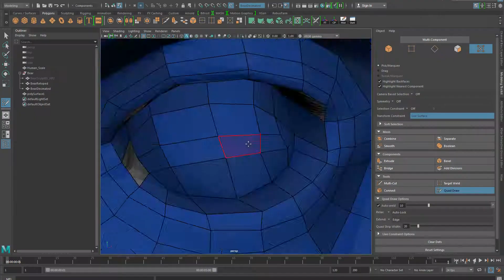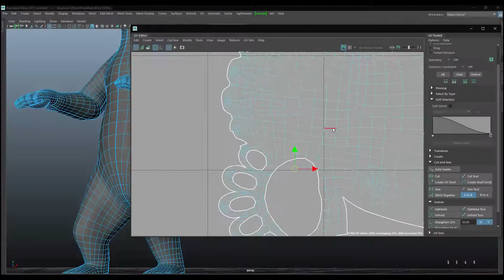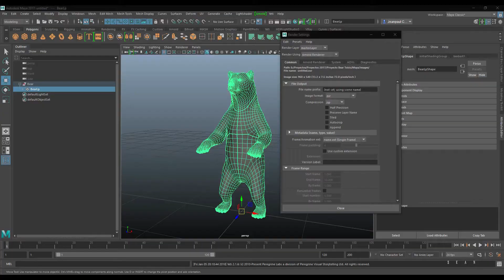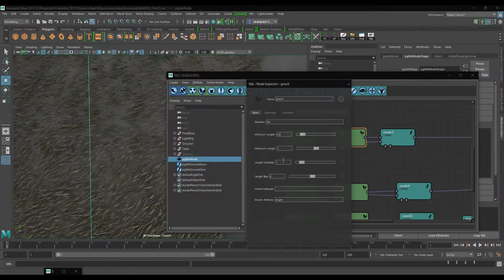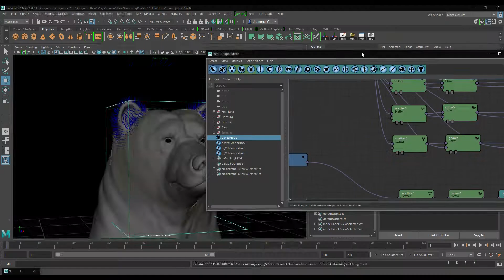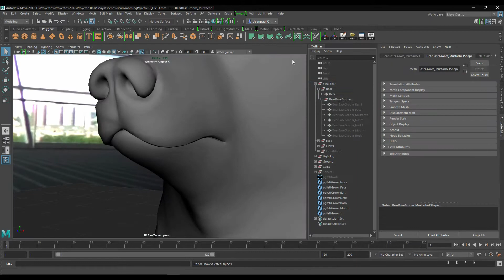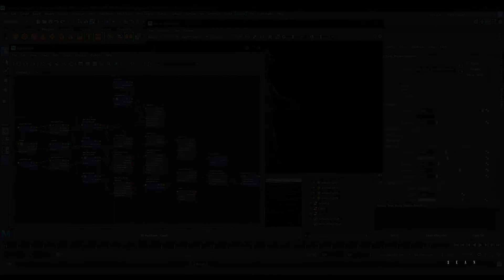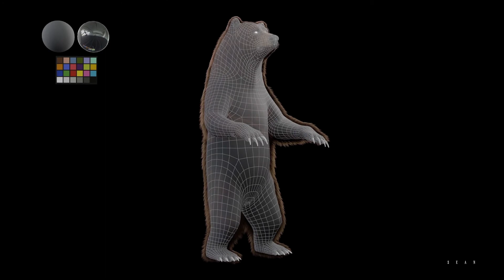3D Timelapse : Grizzly Bear - Maya Zbrush Arnold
Grizzly Bear 3D Proyect /  Maya Zbrush Mari Yeti Arnold